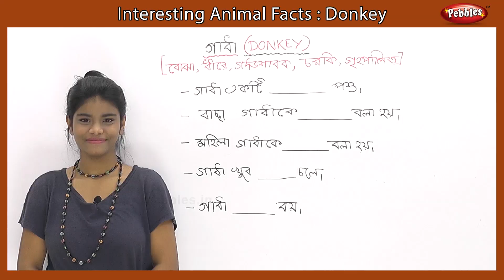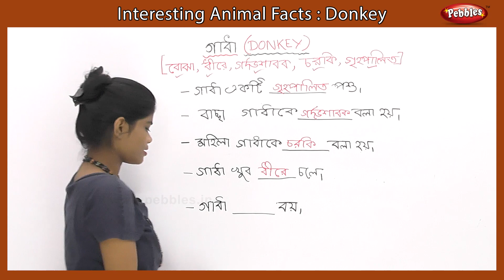Interesting Animal Facts : Donkey | Donkey Essay Bengali | Donkey Song, Story | Learn Animals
Pebbles present, Interesting Animal Facts in English : Donkey. Donkey Essay, Donkey Facts, Donkey Quiz, Donkey Song, Donkey Story. Learn all the details about the Donkey for Kids. Learn Animals for Children.